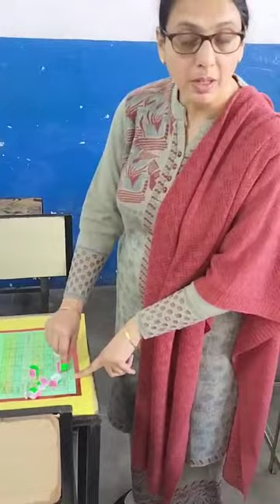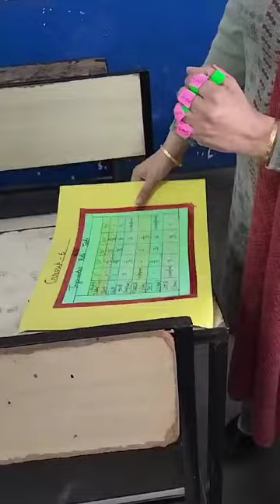VALUES OF T RATIOS